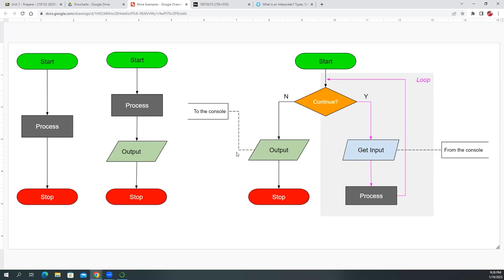1.8 - Flowcharts and Input-Process-Output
⭕ Overview
In this video, I demonstrate a simple process using three examples to help you start, process, and stop a program effortlessly. Join me as I break down each step, making it easy for beginners and experienced developers alike to follow along and apply these fundamental concepts.

⭕ Chapters
00:00:00 - Introduction
00:00:08 - Starting the Program
00:00:10 - Processing Steps Explained
00:00:15 - Stopping the Program